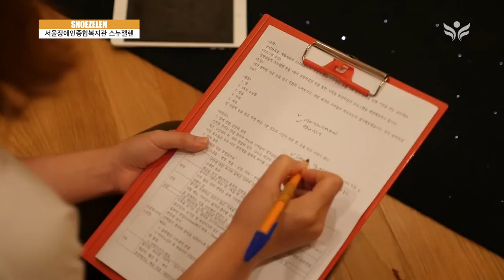[Snoezelen]스누젤렌 자발적 학습조직-서울장애인종합복지관 [Seoul Community Rehabilitation Center 2016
2016년 8월 24일(수) 아침, 서울장애인종합복지관 자발적 학습조직인 '스누젤렌 학술부' 사람들이 모임을 했습니다. 스누젤렌 교육을 이수한 직원들이 스누젤렌의 다영역 활용방안을 연구하고, 공유하고자 매월 한 차례 모임을 하고 있습니다. '스누젤렌 학술부'는 작업치료사, 임상심리사, 직업재활사, 심리운동사, 수중운동사 등 여러 영역의 직원들이 같이 스누젤렌 관련 자료 학습, 타 기관에서의 스누젤렌 활용 현황 파악, 영역별 스누젤렌 프로그램 구상 및 시연 등 스누젤렌 발전과 확산을 위한 모임과 연구를 진행 중입니다.
국제스누젤렌협회 한국지부, 서울장애인종합복지관

진행 : 김나혜 (서울장애인종합복지관 기능향상지원센터)
영상 : 박재훈 (기획홍보실 박재훈)